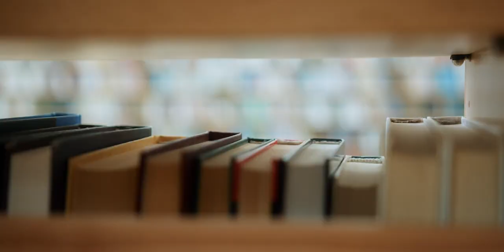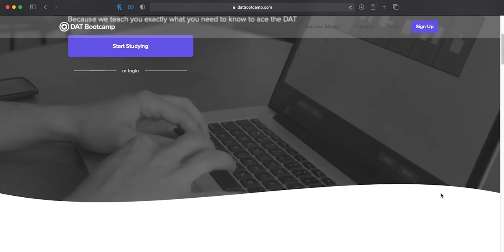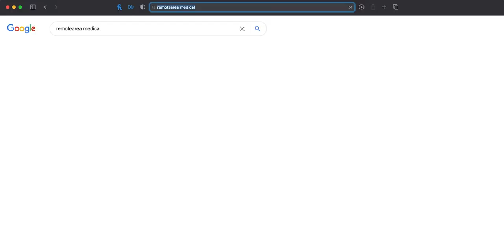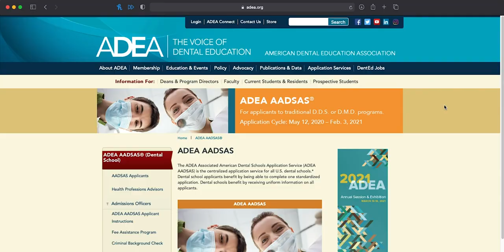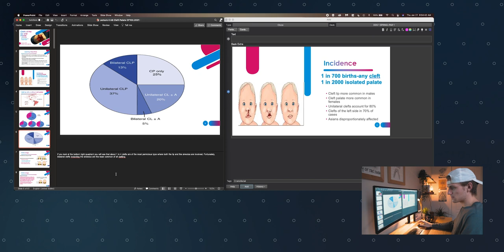How to Become A Dentist | The Simplified Guide to Wearing the White Coat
🦷🧠 If you're anything like me, you often dream of becoming a dentist and wearing the white coat. The profession has so much to offer to dedicated and hard working of us who want to truly better themselves and their communities. In this video, I discuss the process of becoming a dentist from high school all the way to becoming licensed to practice dentistry. This is a long video, but hopefully there is a section of it that is for you! I hope you enjoy!

--CONTENTS--
00:00 - Introduction
01:54 - Highschool Students
05:21 - College Freshmen
08:31 - College Sophomores
11:09 - College Juniors
14:57 - College Seniors
19:39 - Dental Students
21:32 - Dentist!!
23:50 - Outro

Stock Video by Pavel Danilyuk, Artem Podrez, Cottonbro, C Technical, Pressmaster, and Tima Miroshnichenko from Pexels